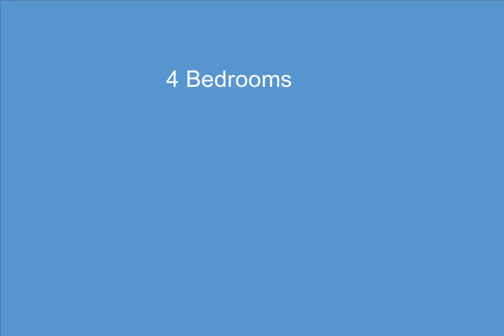7010 Balmoral Drive, West Bloomfield, MI - 20230028544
4 Bedrooms, 2.1  Bathrooms, $550,000, MLS# 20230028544

Spiraling in style and sitting pretty on a cul-de-sac surrounded by woods, speckled with an abundance of nature! This 4 bedroom colonial is a wonderful West Bloomfield home close to all goods and services yet tranquility placed in Southwyck sub. The formal foyer is dramatically stunning with high ceilings, winding staircase, and a footprint that leads you to a formal dining room, study (could be entry level bedroom), kitchen, and great room. There is new luxury vinyl flooring throughout most of the entry level that also goes into a very spacious mudroom/laundry room off the garage. Gorgeous new quartz kitchen and butler's pantry with island, dbl ovens, gas cooktop, and eating area overlooking the backyard. The door wall opens to the composite deck ~ great for entertaining! Just beyond the backyard is a nature trail for those early morning strolls or runs!  Much natural light in the great room and kitchen. The primary bedroom suite is a tranquil setting with a dual fireplace into the bath area, jetted tub, and two walk-in closets. The second floor loft area is used as a tv room but could be customized as an office, reading area, craft center, etc! New carpet throughout the second floor. The lower level with high ceilings is plumbed for a bathroom and can be designed to your choosing. Sprinkler system, side entry garage, and sidewalks!  Furnace, A/C, and hot water heater new in 2021. An all-around great opportunity! OPEN HOUSE SUNDAY, APRIL 30, 1-3 PM.